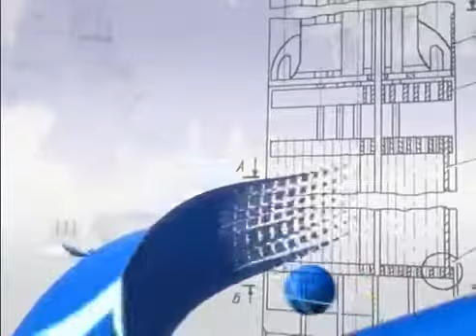5С в РОСАТОМе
Внедрение системы 5С в РОСАТОМе